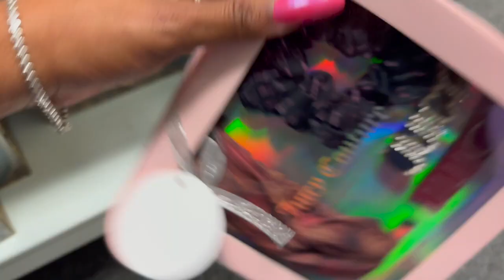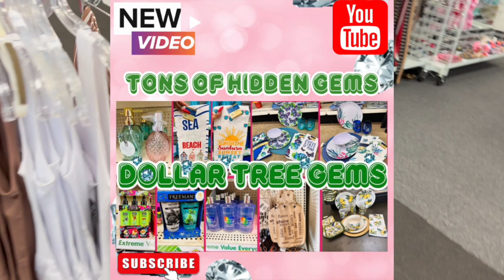Ross Dress For Less & DD'S Discounts Had A LOVE Child | CITI TRENDS | Shop With Me 2023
BEST things to buy at Dollar Tree for 2023! Come shop with me at Dollar Tree for the best hidden gems! We're talking Bougie on a Budget Scoping out and Comparing prices and sharing what you should  buy at Dollar Tree in 2023! If you like to Shopping At Dollar Tree, then you'll love to shop with  @CouponingForACause   in this new Shop With Me video. ROSS DRESS FOR LESS & DD'S DISCOUNTS HAD A LOVE CHILD CITI TRENDS | SHOP WITH ME 2023

ross dress for less. dds discounts. love child. citi trends. citi trends shopping. browsing citi trends. shop with me 2023. citi trends shoes. citi trends clearance. citi trends women. shop with me. couponing for. a cause. shop with peach. peach mcintyre shopping videos. summer clothes shop with me 2023. shop with me at citi trends. best place to buy kids summer clothes 2023. kids clothes. how to shop for a big family. walmart shop with me. shopping vlog and haul.

🛑Dollar Tree NEW Finds this Week | Shop w/me Dollar Tree | Dollar Tree Hidden GEMS You NEED

OTHER MUST WATCH VIDEOS:
✅WHAT I ORDERED VS. WHAT I GOT | TEMU CLOTHING HAUL $20 OR LESS | TEMU TRY ON HAUL